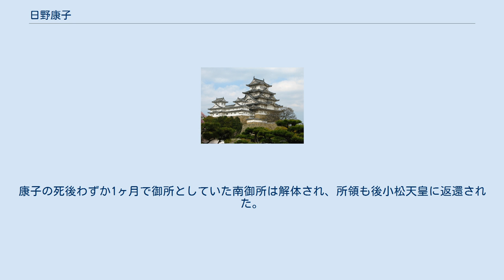日野康子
日野 康子（ひの やすこ、正平24年/応安2年（1369年） - 応永26年11月11日（1419年11月28日））は、室町幕府第3代将軍・足利義満の室。
女院北山院。
父は日野資康。
住居にちなんで南御所とも称された。
妹の日野栄子は4代将軍となった足利義持の正室で第5代将軍・義量の生母。
弟に裏松重光らがいる。
 1394年（応永元年）ころ（1405年との説有り。日野業子を参照。）に日野業子（康子の叔母）に先立たれた足利義満の後妻となり、北山第南御所に住したことから南御所と称された。
1406年（応永13年）後円融天皇の側室（事実上の正妻）で後小松天皇の生母である通陽門院三条厳子の死後、義満は、後小松は即位後に父の後円融を亡くしており、さらに母の通陽門院を亡くせば、天皇1代のうちに諒闇を2度経験することになり、過去の例（四条天皇・後醍醐天皇）が不吉であることから、准母を立てて諒闇を回避すべきだと主張した。
関白・一条経嗣や重光ら側近たちが義満の意向を迎えて奔走し、康子はまず後小松の准母とされ、翌1407年（応永14年）に准三宮となり、さらに北山院の院号を宣下されて女院となった。
1408年に義満が没した後、跡を継いだ義持は実妹の夫であったが康子とは疎遠であったらしく（『兼宣公記』応永24年正月10日条によれば、康子の兄弟であった僧侶の処遇を巡って康子と義持が衝突した後に不仲になったという）、義持による義満の朝廷政策の否定の影響もあって、康子の葬儀は女院としての格式では挙行されなかった。
康子の死後わずか1ヶ月で御所としていた南御所は解体され、所領も後小松天皇に返還された。